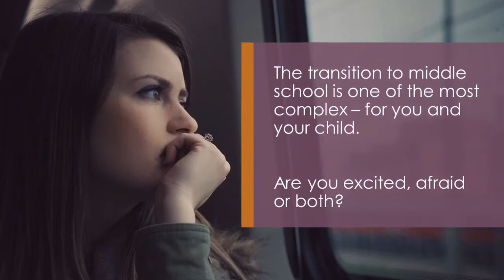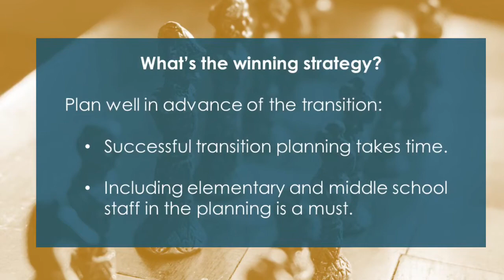Transition to Middle School: The Winning Strategy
The transition to middle school is not the first one that a child with disability and family must face, but it is undoubtedly the most complex of them all, even for those who are neuro-typical.  Puberty and its physical changes, the social fuss and self-perception does not distinguished among students, but catches up with everyone even your child.

The ultimate purpose for parents is to ease this transition as much as possible starting with making sure your child develops and masters, if possible, many of the communication, behavior, academic and functional skills to make it through middle school - beginning on day 1 in PPCD or kindergarten, even when this seems not to be possible.

Planning the transition with enough time and with the participation of both the elementary and middle school staff is a must.

To achieve a highly individualized plan, the ARD committee will need data, the most updated one from reevaluations or evaluations of specific areas, like behavior. From there, present needs, goals, related services, schedule of services, accommodations, participation in statewide assessments and placement should be considered carefully.

In regards to several logistic concerns, the ARD committee can also discuss a wide range of topics from designing a class schedule that matches a student’s interests to reserving a seat in the cafeteria and many other details.

Many parents comment that their child will have less services and supports or that the school will not offer a particular program or accommodation, because, simply put, it is the school or district policy. The key is always planning in cooperation with the schools.